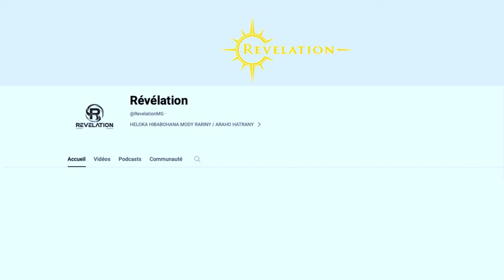Syntia - NANAO GIREVY IREO MPANARY FAKO SATRIA TSY VOALOA NY KARAMANY ...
NY FANJAKANA MANAO DIDY JADONA NEFA NA NY KARAMAN'IREO MPIASANY ARY TSY VOALOANY ...